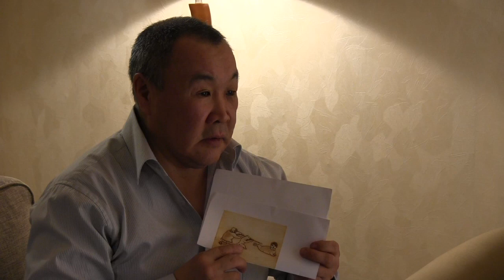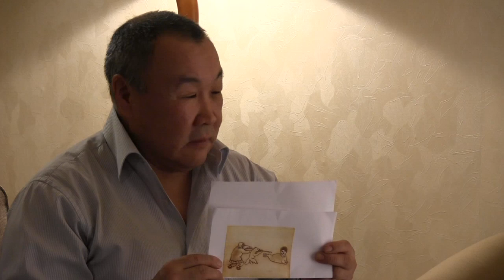Legend of Seal Woman - Native Arts Fan Club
The story behind the "Legend of the Seal Woman" fine art print as told by Valery Nypevgi, translated by Olga Gogoleva. One of a set of twenty prints produced in Uelen in 2004. Proceeds donated to the Uelen Print Shop Fund to revive fine art printing in Uelen.

This is a single image from a traditional Chukchi story about the Seal Woman. In this story, the wife leaves the hunter because he spent all of his time hunting away from home. One day, the hunter could not find his wife and the Arctic Fox told him that Lahtak, the bearded seal man, has come and taken his wife away. They went to the sea to find the Seal Woman with Lahtuk, who promised to pay attention to her and take care of her. The Hunter and Arctic Fox harpooned the Seal Woman and dragged her back to the yaranga, where the Hunter then promised to give his wife the attention she deserved so that she would not leave him again.